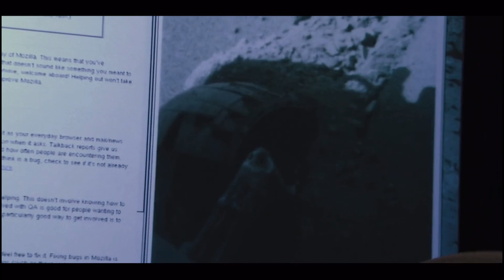February 25, 2024